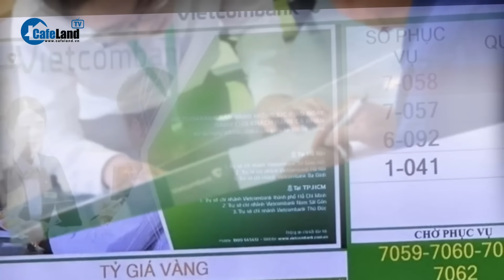Ngày thứ hai ngân hàng bán vàng: Người dân đi 3 điểm giao dịch không lấy được số mua vàng | CafeLand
CafeLand | Ngày thứ hai ngân hàng bán vàng: Người dân đi 3 điểm giao dịch không lấy được số mua vàng | Sáng 4-6 nhiều điểm bán vàng của 4 ngân hàng thương mại đã thông báo hết số, hàng trăm người ngao ngán quay về. Ghi nhận tại điểm bán vàng tại trụ sở Chi nhánh Vietcombank, 11 Láng Hạ (Thành Công, quận Ba Đình) lúc 9 giờ sáng, nhân viên bảo vệ của ngân hàng này đã thông báo hết chỗ để xe vào trụ sở. Vẫn hy vọng có thể mua được vàng SJC "bình ổn giá", bà Ngọc Chi (Hoàng Quốc Việt) đi gửi xe chỗ khác và lên trực tiếp địa điểm giao dịch để xin xếp số mua hàng. Song khi đến nơi, nhân viên ngân hàng thông báo, buổi sáng nay đã hết số, có xếp hàng chắc chắn cũng không có số. "Sáng nay, phòng giao dịch sẽ phát 40 số để bán vàng cho buổi chiều. Vì vậy, giờ có xếp hàng chưa chắc đã có số" - nhân viên ngân hàng Vietcombank cho biết.

Được biết, sáng 4-6, phòng giao dịch này chỉ nhận 40 số và giao vàng cho người dân vào buổi chiều. Muốn mua, người dân phải có số và đặt cọc trước 10% theo số lượng mua, chiều quay lại lấy vàng theo giá niêm yết của ngân hàng, dự kiến 12 giờ trưa mới có giá. Bà Chi búc xúc nói: "Hôm qua, tôi cũng xếp hàng tại chi nhánh này, nhưng chưa đến lượt, ngân hàng hết vàng nên viết giấy hẹn cho tôi 9 giờ 30 sáng nay quay lại. Nhưng đến giờ, tôi quay lại, ngân hàng lại yêu cầu xếp hàng từ đầu. Nếu họ không hẹn giờ cố định, tôi sẽ đi từ 6 giờ sáng". Trong khi đó, một người dân đang xếp hàng mua vàng miếng chia sẻ, đặt cọc trước chiều mới nhận vàng. Nếu giá xuống thì không sao, giá lên thì thiệt cho người dân. "Mua vàng bình ổn giá mà không khác gì "chơi xổ số"- bà nói. Ngày thứ hai ngân hàng bán vàng: Người dân đi 3 điểm giao dịch không lấy được số mua vàng.